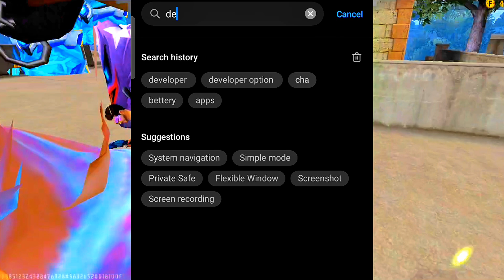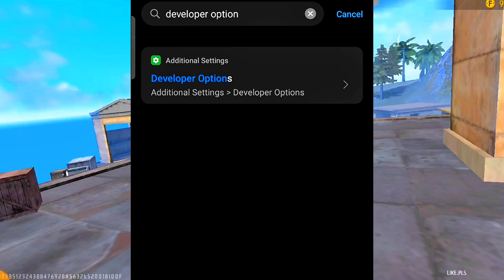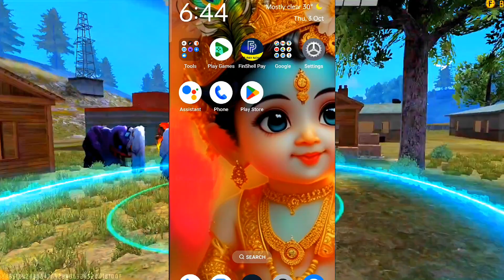HOW TO FIX LAG IN FREE FIRE || LAG FIX SETTINGS || 2GB - 3GB - 4GB RAM || FREE FIRE PROBLEM SOLVE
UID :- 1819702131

FF Lag Problem
How To Fix Lag In Free Fire
FREE FIRE LAG FIX 1GB 2GB RAM
FREE FIRE LAG PROBLEM SOLVED
HOW TO FIX LAG 2GB 3GB 4GB MOBILE
Fix Lag Problem In Free Fire
Fix Lag In 2gb 3gb 4gb Mobile
100% Working Tricks
FREE FIRE LAG FIX 1GB 2GB 3GB  4GB RAM
FREE FIRE NEW UPDATE LAG FIX
FREE FIRE 1GB RAM LAG FIX AFTER NEW  UPDATE
ff lag problem
lag fix free fire
ff lag fix 2gb ram
lag problem in free fire
free fire max lag problem solve
ff lag fix 4gb ram
how to solve free fire lag problem
fix lag ff
how to fix free fire lag
free fire leg fix
how to fix lag in free fire max
FREE FIRE LAG FIX IN 1GB RAM
FREE FIRE LAG FIX IN 2GB RAM
HOW TO FIX LAG IN FREE FIRE IN SAMSUNG J2
FREE FIRE AUTOBACK PROBLME SOLVE
FREE FIRE LATE LOBBY PROBLEM SOLVE
FREE FIRE CLASS SQUAD AUTO BACK PROBLEM

_______________RADHE❤️RADHE_________________